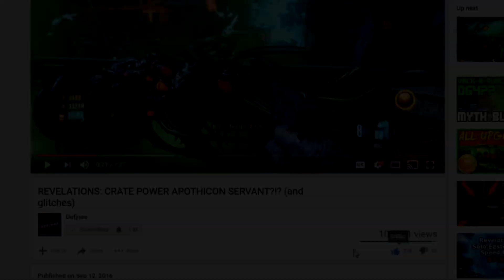he dunked and i clipped...🏀🔫 (BO4 Funnies & Clips #1)